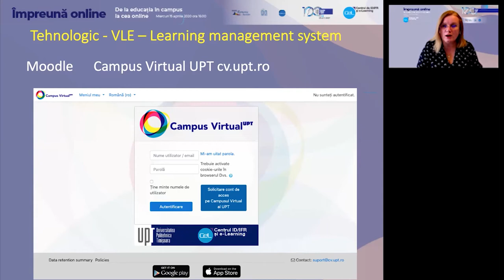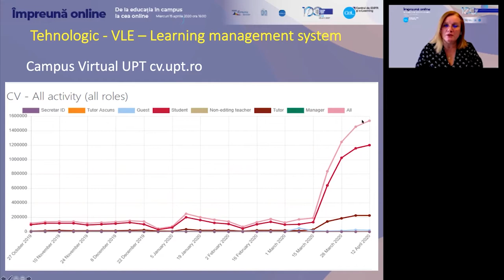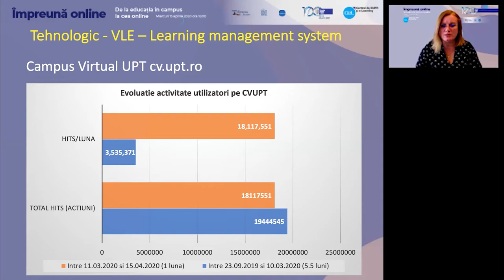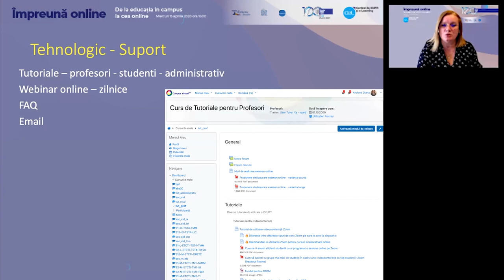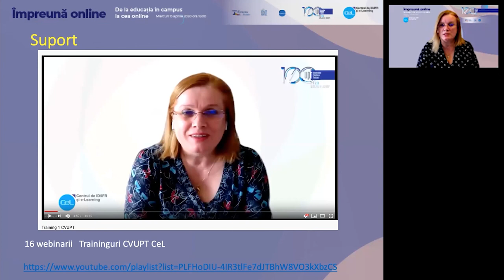IV Tehnologic – Campus Virtual, Videoconferințe, Suport